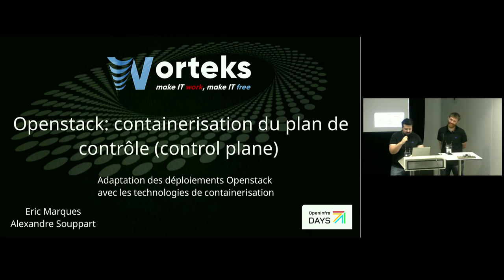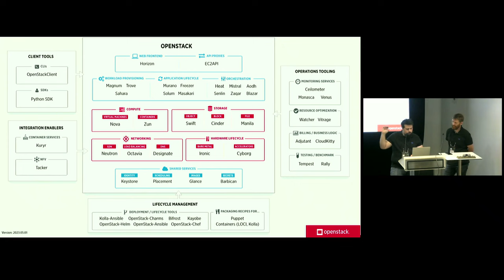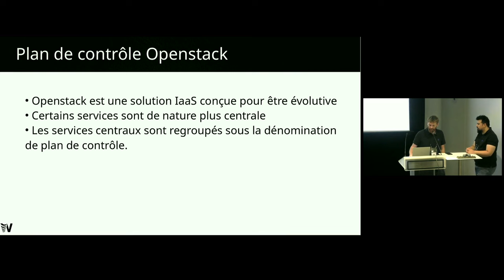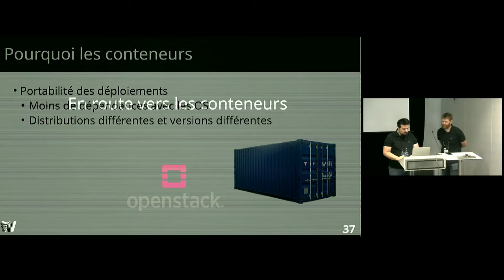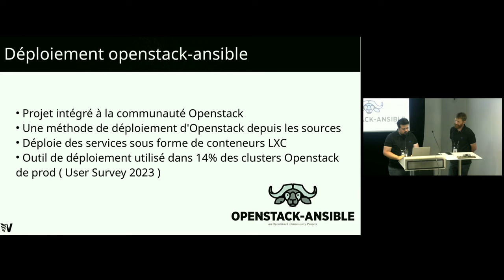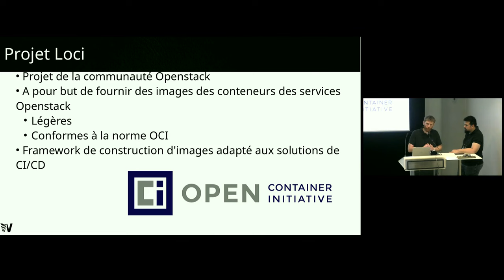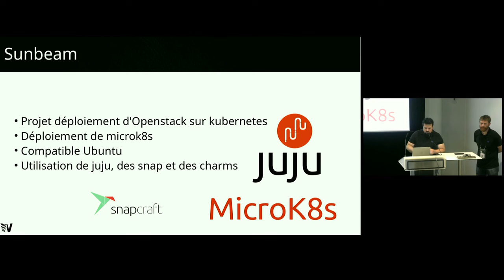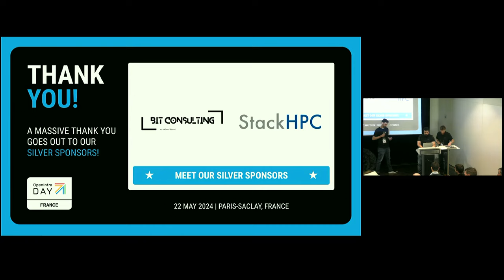Plan de controle: en route vers l'orchestration ? (Français)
Avec l’émergence des technologies de conteneurisation telles que Docker et Podman, le plan de contrôle d’OpenStack s’ajuste pour s’aligner sur ce nouveau paradigme. Lors de cette conférence, nous explorerons les architectures traditionnelles d’OpenStack, leur transition vers l’utilisation de conteneurs, et enfin, les récents déploiements sur des plateformes d’orchestration basées sur Kubernetes.
By:
Eric MARQUES - Worteks
Alexandre SOUPPART - Worteks